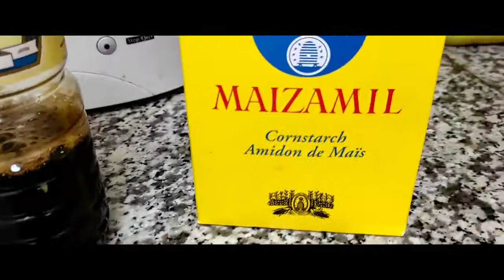SPEGHETTI AND FRY RICE HOW TO MAKE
friy rice and chicken spegeti
chicken breast 1\12
corn flour
Ginger garlic paste Soya sauce
Salt
egg white only

friy a hot oil
cabbage
bean
carrot
onion
mix capcicam
garlic cloves

spegeti bold